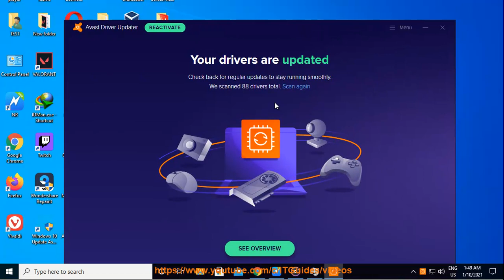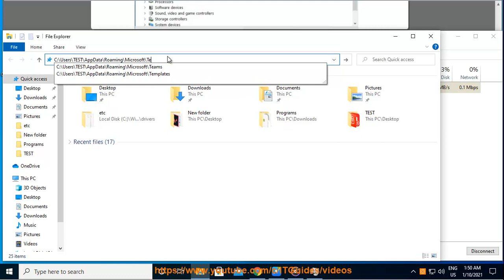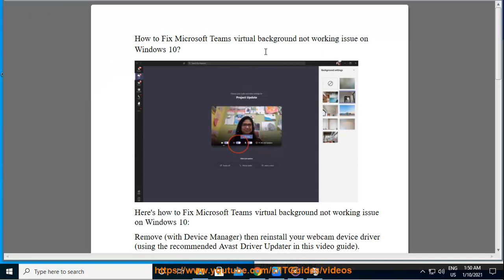Fix Microsoft Teams virtual background not working issue on Windows 10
Here's how to Fix Microsoft Teams virtual background not working issue on Windows 10. Run Avast Driver Updater@ to keep your device drivers up-to-date.